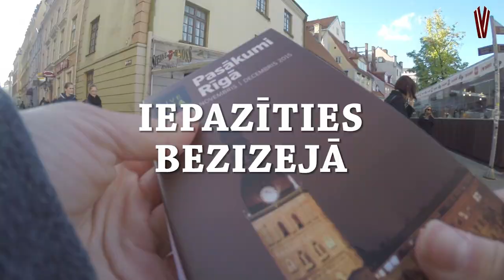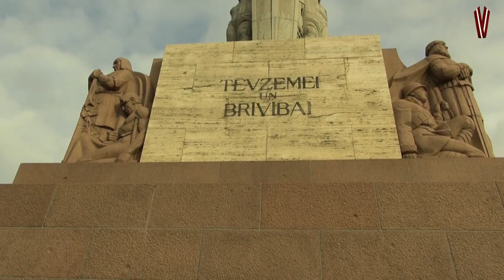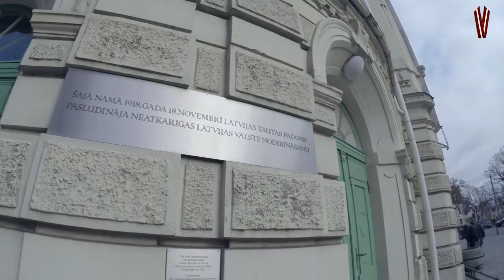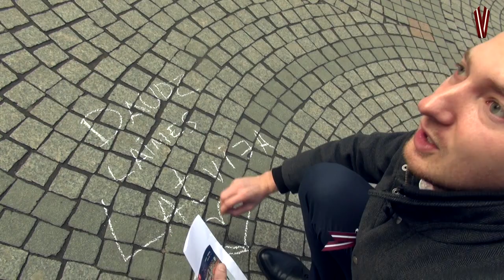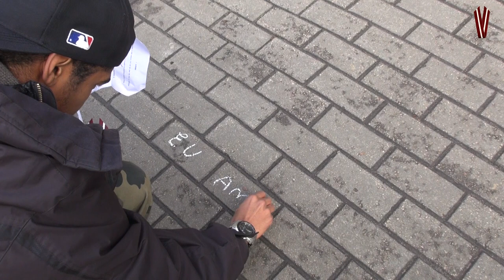Iepazīties bezizejā | 18. novembra svētku raidījums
"Iepazīties bezizejā" ir raidījums, kurš ir tapis mācību procesā. Piedzīvoja savu pirmizrādi Latvijas reģionu televīzijā, un tagad sniedzam iespēju to vērot arī internetā.

"Iepazīties bezizejā" tiek veidots Latvijas Universitātes Sociālo zinātņu fakultātē.
Katru nedēļu četras entuziasma pilnas meitenes dodas filmēt Rīgas ielās, lai citus iepazīstinātu ar foršām personībām un galvaspilsētas ievērojamām vietām.
No nedēļas uz nedēļu tika filmēti izmēģinājuma raidījumi, bet šī, 18. novembra svētku nedēļas epizode, ierauga gaismu plašākā sabiedrībā.
Patīkamu skatīšanos!